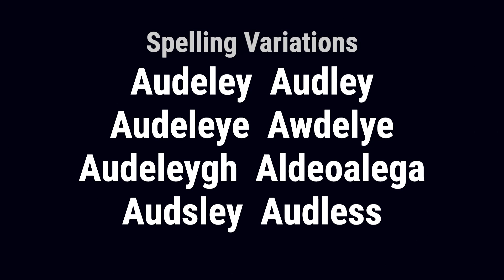Audeley from England 🏴󠁧󠁢󠁥󠁮󠁧󠁿 - Meaning, Origin, History & Migration Routes of Surname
The surname Audeley is of Anglo-Saxon origin, and it belongs to the early history of Britain. It is a product of the village of Audley in Staffordshire. The name dates back to the Roll of Battel Abbey, and its most distinguished member was the renowned James de Audley, Lord Audley, the hero of Poictiers.

Audeley from England has its origins in Staffordshire, where the family's chief seat was at Alton Castle. The earliest records of the family date back to the 12th century, with members like Henry de Audley, James de Audley, and Nicholas Audley. The family has a rich history in England and has produced notable figures such as Sir James Audley, one of the founders of the Order of the Garter.